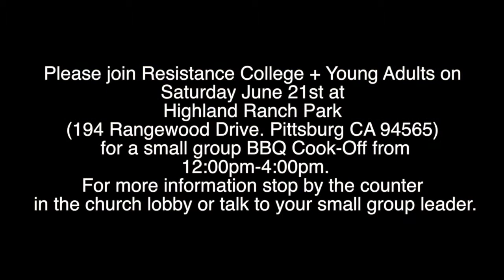Resistance Download: Mine